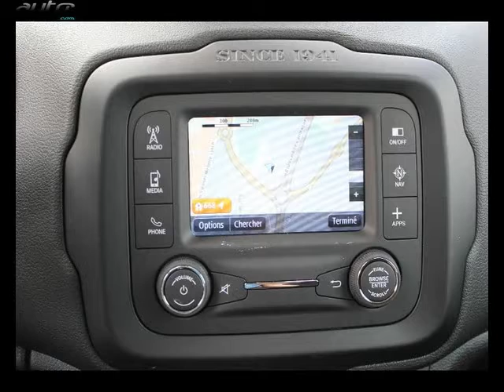Jeep renegade occasion visible à Bayonne présentée par Sodex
Cette Jeep renegade occasion disponible à Bayonne dans le 64 est mise en vente par Sodex - 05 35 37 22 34 - tous les détails sont